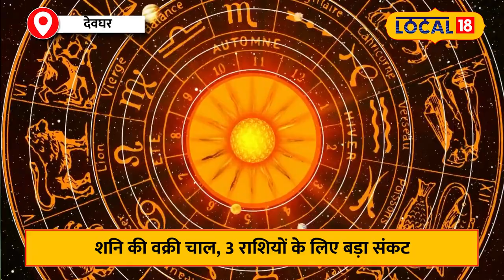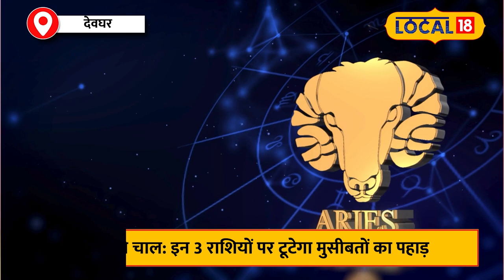Shani Vakri 2024: जुलाई की शुरुआत में इन राशियों की बढ़ेगी टेंशन!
The planet Saturn is considered to be the god of justice and they provide fruits to all the zodiac signs according to their karma. They are also considered to be one of the most cruel planets, which if they adversely affect any zodiac sign, then its work can also deteriorate. Saturn's movement is the slowest and they change the zodiac once in two and a half years, but also change their movement from time to time. It affects all 12 zodiac signs, some positive and some negative.
शनि ग्रह को न्याय के देवता माना जाता है और वे सभी राशियों को उनके कर्म के अनुसार फल प्रदान करते हैं। इन्हें सबसे क्रूर ग्रहों में से एक भी माना जाता है, जो यदि किसी राशि पर दुष्प्रभाव डाल दें, तो उसका बना कार्य भी बिगड़ सकता है। शनि की चाल सबसे धीमी होती है और वे ढाई साल में एक बार राशि परिवर्तन करते हैं, लेकिन समय-समय पर अपनी चाल में भी परिवर्तन करते हैं। इसका प्रभाव सभी 12 राशियों पर पड़ता है, कुछ पर सकारात्मक और कुछ पर नकारात्मक।